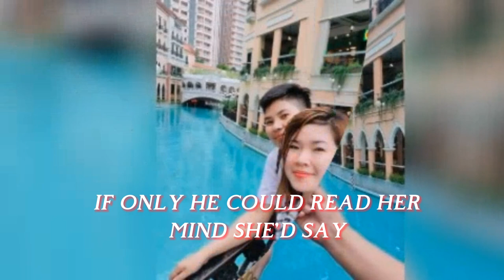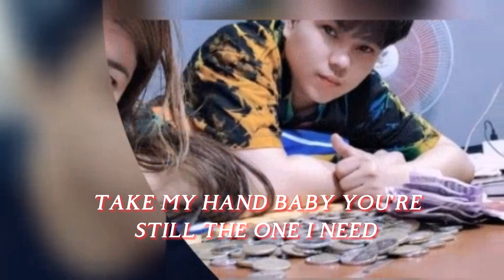LITTLE THINGS- full lyrics ( by: STEVIE HOANG)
hellow

the edit.all ads you may encounter is controlled by the original owners,

 🥰 if you are the creator of this song and you want it to be Removed. Please email.
 me and i will delete it immediately

(💌 :teambudles9217@gmail
# music